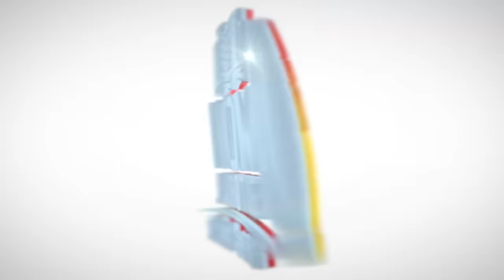Abinader frape Ayiti..Guy Philippe reyaji ak fraka, Muscadin pran kou/ Yanick